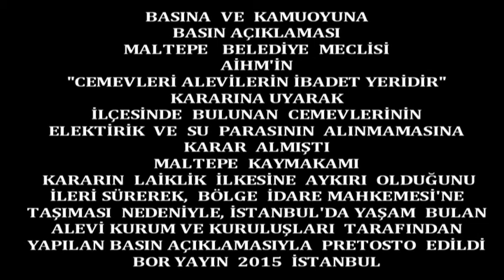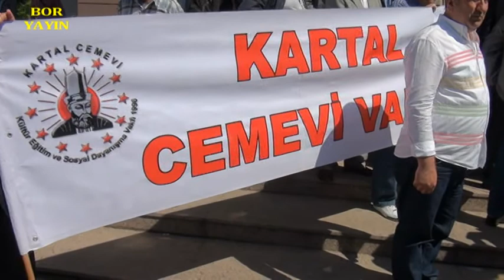Maltepe Kaymakamlığı Önünde Alevi Kurumların Basın Toplantısı 2015 Boryayın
Maltepe Belediye Meclisi;AİHM 'in "Cemevleri Alevilerin İbadet Yeridir" Kararından  hareketle, İlçesinde bulunan Cemevlerinin elektirik ve su parasının alınmamasına dair aldığı kararı,
Maltepe Kaymakamlığı, Laiklik iİkesine aykırı bir karar olduğunu ileri sürerek iptali için Bölge İdari Mahkemesi'ne baş vurmuştur.
Bu nedenle İstanbul'da yaşam bulan;Alevi Vakıfları Federasyonu ,Alevi Dernekleri Federasyonu ,Alevi Bektaşi Federasyonu,KCEV  ve Bağımsız Alevi  Kurum-Kuruluşları (Dergahlar,Cemevleri,Vakıflar) Temsilcileri ve Duyarlı Can ve Gönüldaşlarımız; 05-Mayıs 2015 Salı Günü Saat 15.00 Maltepe Kaymakamlığı önünde bir araya gelerek ,Kaymakamlık Binasına Siyah Çelen kodular. Üç Alevi Federasyonları tarafından ortaklaşa hazırlanan Basın Bildirisini, AVF Başk. Remzi Akbulut Basına ve  katılımcılara hitaben okudu.KCEV Başk.İsmail Saçlı,ADF Başk.Rıza Eroğlu ve ABF Başk.Ali Özcan'da yaptıkları kısa konuşmalarında Alevi Kurum ve Kuruluşlara yönelik yapılan bu haksızlıkla ilgili düşüncelerini dile getirdiler.
Basın Toplantısı;Birliktelik ve Dayanışma ruhunun verdiği güç ile olaysız son buldu.
Mustafa Bor Bor Yayın 2015 İstanbul